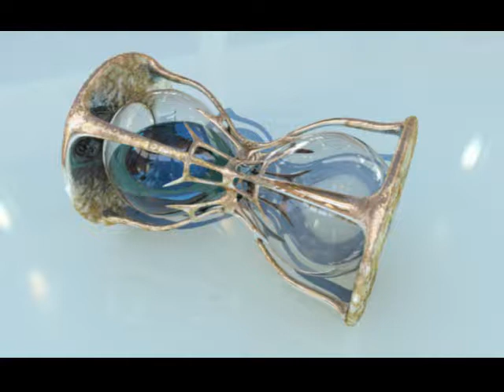Luo- Hourglass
Track del FREE EP de Luo "Lapis Lazuli EP" del 2014.